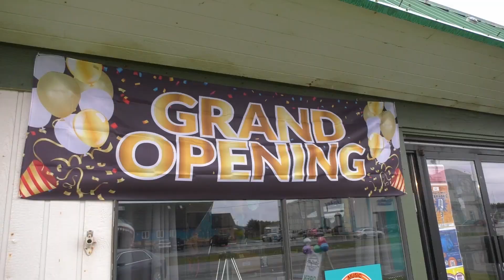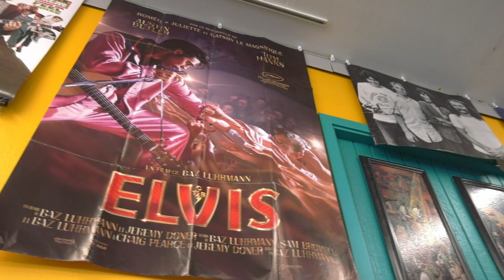Starlight Hi Fi Ocean Shores Grand Opening Celebration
Starlight Hi Fi in the Ocean Shores Driftwood Plaza celebrated its grand opening April 15 with owners Ken Garza and Brett Walker along with Ocean Shores Mayor Jon Martin participating in a ribbon cutting ceremony, followed by musical performances throughout the day and Hoola Hoop artist Mindy Morgan. The unique new store has something for every music fan, performer, pop culture enthusiast, curiosity seeker or admirers of quality musical instruments and audio gear.